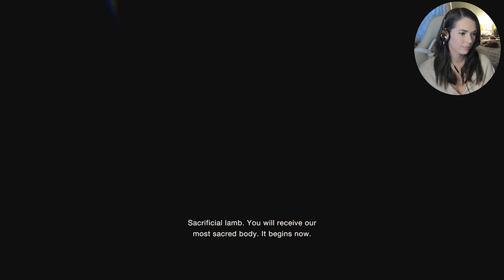FACING MY FEARS | Resident Evil 4 Remake (Part 3)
Today is the day we face our deepest darkest fears. BIG. FISH.